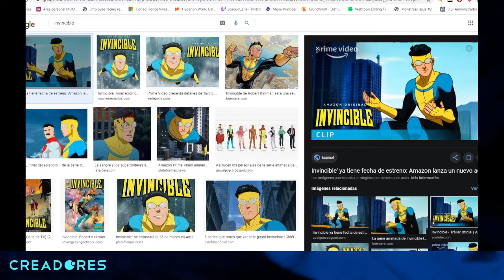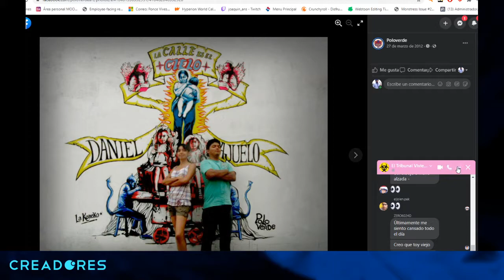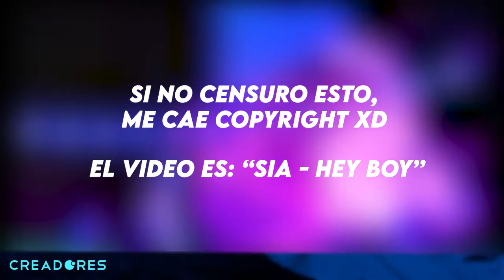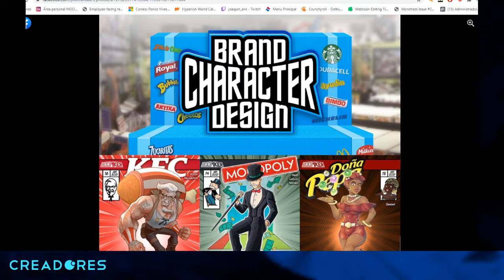POLOVERDE: "No solo quería dar clases con LA COCHERA, quería DESCENTRALIZAR el arte" | CREADORES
Hola gente, seguimos con la serie de conversaciones "CREADORES". En esta ocasión estuvimos conversando con POLOVERDE: ilustrador digital, animador y fundador de La Cochera Escuela. Entre sus ultimas obras tenemos la Animación que se hizo viral sobre las ELECCIONES GENERALES 2021 en PERU.